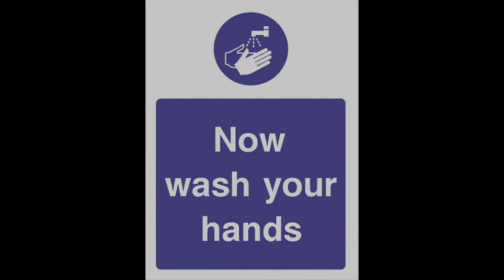QUARANTINE TV - Marian Keyes On Reading, Writing And Uncertainty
Million-selling author and all-round wonderful person Marian Keyes talks about reading, writing and the social changes being wrought by the COVID-19 virus.